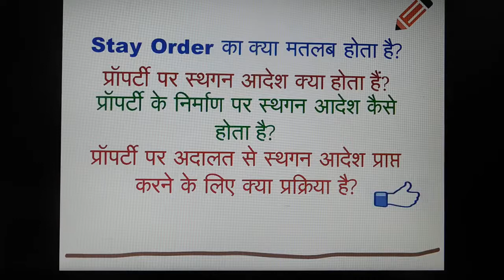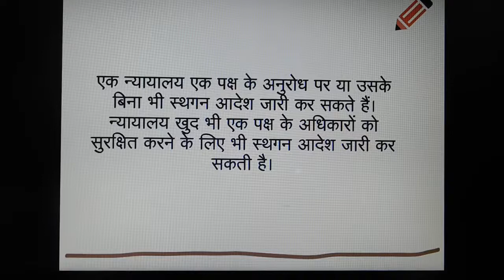स्टे ऑर्डर कैसे मिलता है / स्टे ऑर्डर क्या होता है? कैसे होता है? // Stay order in property case,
Hello friends welcome to KRK-Law & KNOWLEDGE.   this      Channel  where you will get legal  & general knowledge, This video is helpful for practicing lawyers , students of LL.B and an aspirants for judicial services examinations .  this video relates to   --स्टे ऑर्डर कैसे मिलता है, Stay order in property case,
कोर्ट केस में स्टे कैसे प्राप्त किया जाता है
 किसी भी कोर्ट केस में स्टे कैसे प्राप्त किया जाता है, के बारे में बताया गया है। विडियो को चार भागों में बांटा गया है
1. स्टे ऑर्डर क्या होता है
2. स्टे ऑर्डर कैसे मिलता है
3. स्टे ऑर्डर मिलने में कितना समय लगता है और
4. स्टे ऑर्डर की पालन नहीं करने पर क्या होता है।
This video explains how to get stay in any court case. The video is divided into four parts
1. What is a stay order
2. How to get a stay order
3. How long does it take to get a stay order and
4. What happens if you do not follow the stay order.